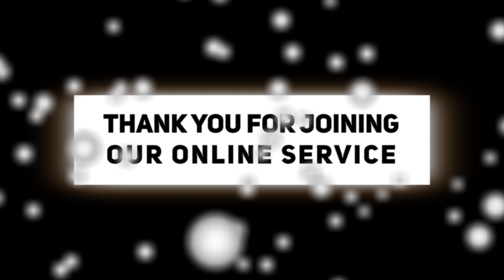Ibadah Youth Online | NDC Youth | 25 December 2021 | Worst Christmas Ever | William Wira